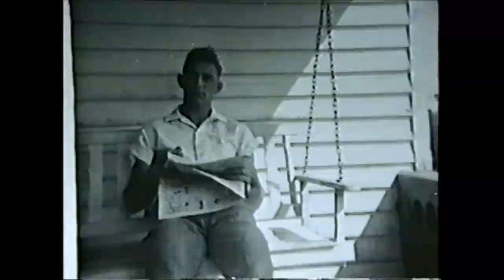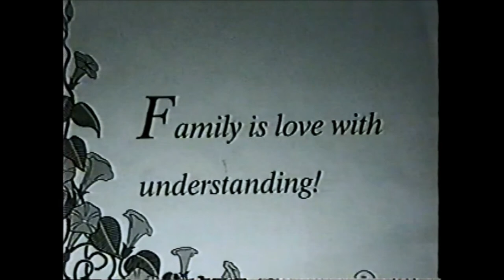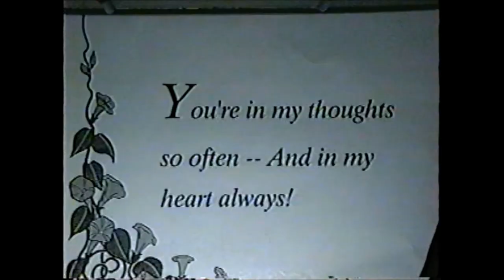Leo and Betty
Found this while moving and wanted to share it.  Had to change the audio for copy write reasons but I think the photos are fun.